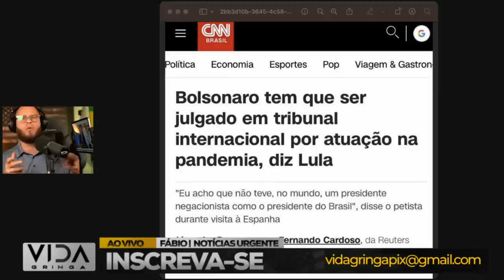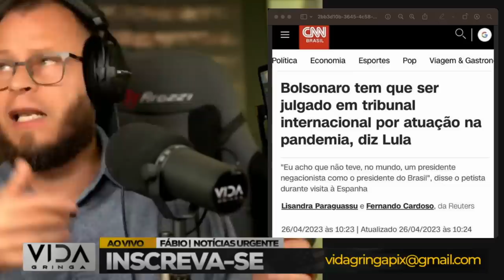Virada de Jogo‼️ Quando Tudo Parece Perdido, Mas Não Está parte 7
Esse  vídeo é parte 4 da serie , e abordaremos:

1️⃣ Histórias reais de indivíduos que experimentaram momentos de desespero.
2️⃣ As estratégias e mentalidades que os ajudaram a superar adversidades.
3️ Lições valiosas que podemos aplicar em nossas próprias vidas quando enfrentamos dificuldades.
4️ A importância da resiliência e da crença em um futuro melhor.